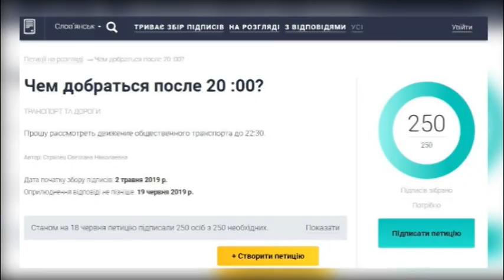У Слов’янську вимагають продовжити час руху громадського транспорту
Відповідну петицію розглянули депутати міської ради.